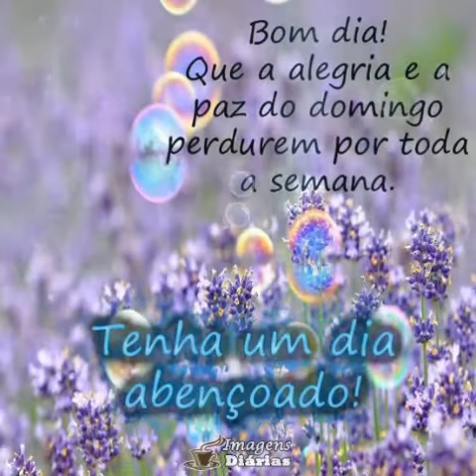Linda Mensagem de bom dia hoje e dia de milagres na sua vida